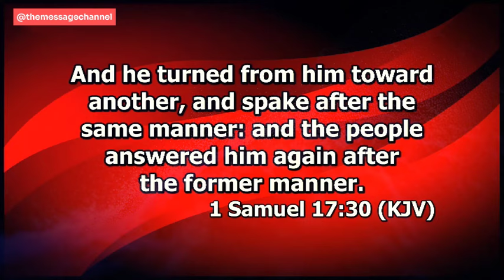HOW TO TURN AWAY FROM DISTRACTIONS TO FOCUS ON CHRIST - DR ABEL DAMINA